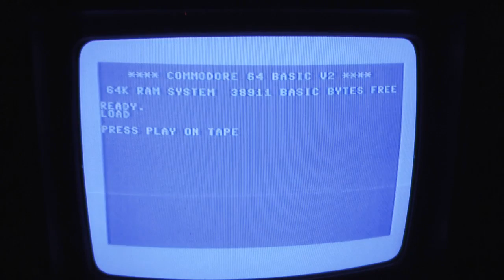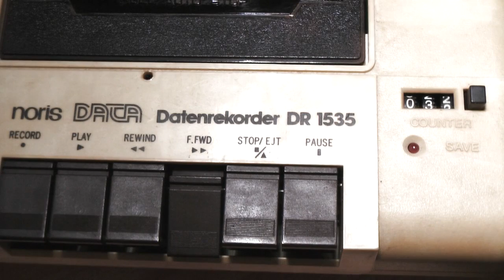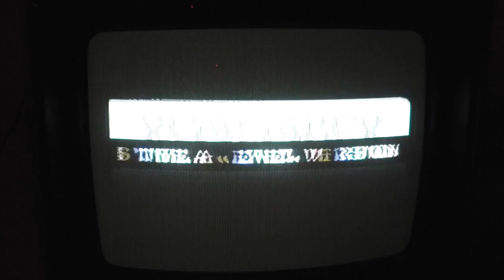Loading from an ABC turbo tape on the Commodore 64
My first ABC turbo tape in 20 years :) Made it yesterday using 64HDD and various roms from the web.